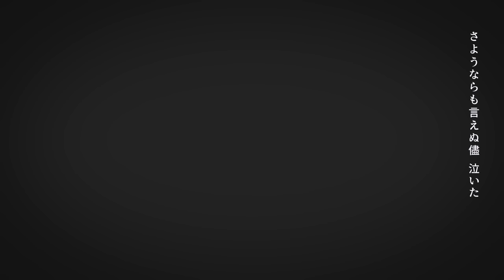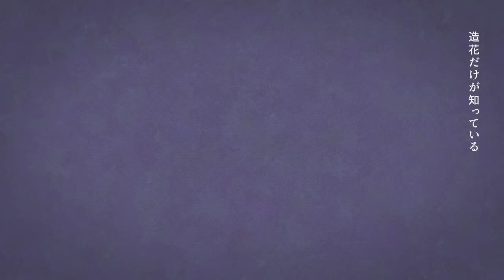フォニイ / 和楽器バンド [Cover]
(from New Album『ボカロ三昧2』)

演奏：和楽器バンド
アレンジ：町屋、和楽器バンド

ニューアルバム『ボカロ三昧2』8月17日(水)発売

(※8/21(日) 23:59までの期間はiTunesスペシャルプライス：1,069円)

[アルバム収録曲(各形態共通)]
01. フォニイ
02. エゴロック
03. マーシャル・マキシマイザー
04. Surges
05. 天ノ弱
06. ベノム
07. 紅一葉
08. アイデンティティ
09. グッバイ宣言
10. キメラ
11. いーあるふぁんくらぶ

【Bonus track】
12.Fire◎Flower　※初回限定ボカロ盤にのみ収録
12.ド屑　※デジタル盤のみボーナストラック